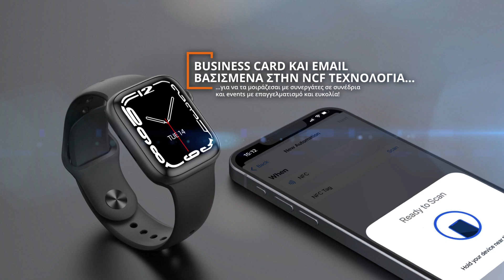Riversong Motive 7s